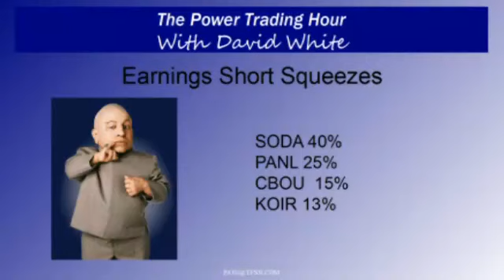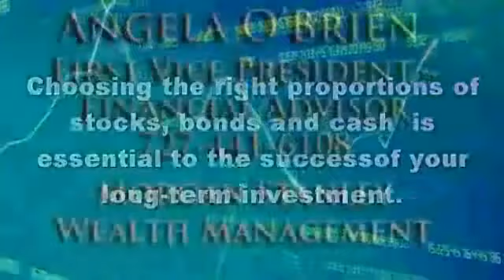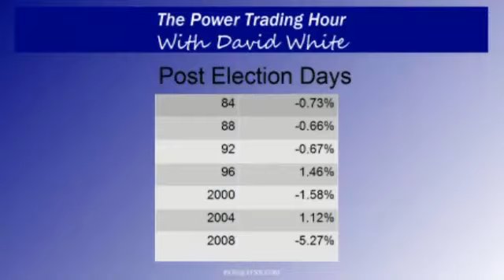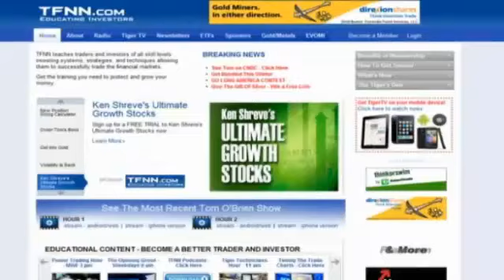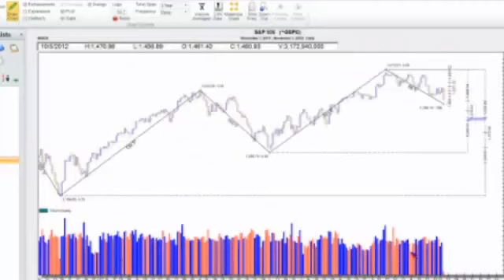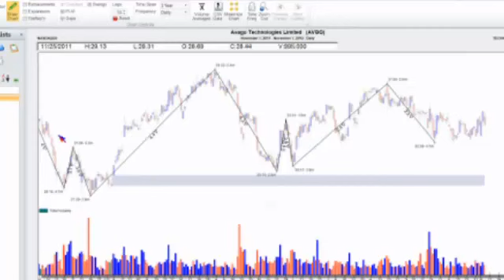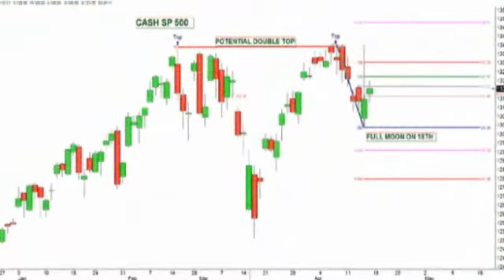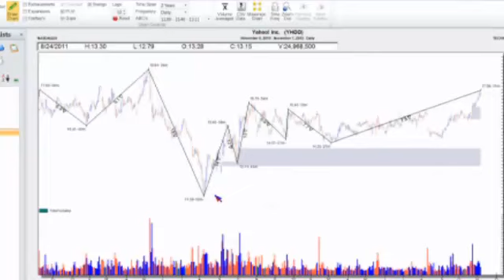Nov 7th Power Trading Hour with host David White - 2012